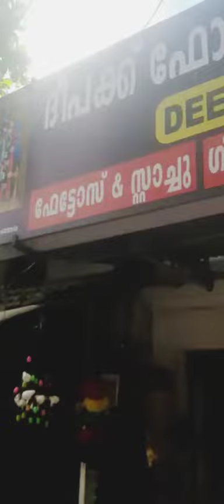കണ്ണനെ വാങ്ങിയ കട കാണണ്ടേ 🤗